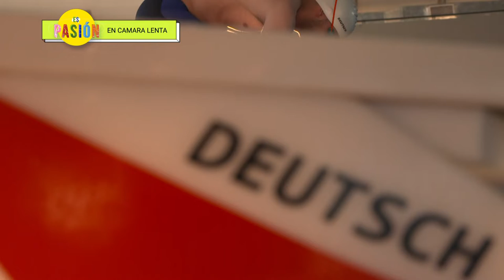ES PASIÓN: EN CÁMARA LENTA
Andrés Costa, es estudiante de la carrera de Contador e integra el equipo de Natación de la UNSE.
En este micro nos muestra su técnica de estilo pecho en la piscina del natatorio provincial, también nos cuenta lo que siente y piensa cuando entrena este deporte, que lo apasiona.

"Es pasión" es un ciclo con micro formatos de la RENAU que aborda el deporte universitario desde una perspectiva federal, integral y diversa. Es una ventana de oportunidad para dar a conocer el mundo del deporte que vibra en las universidades y el rol que éstas juegan en el desarrollo de
los estudiantes que portan sus camisetas.